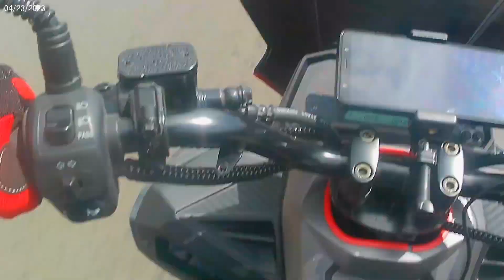Это самые красивые места Armenia Одиночное мот путешествие